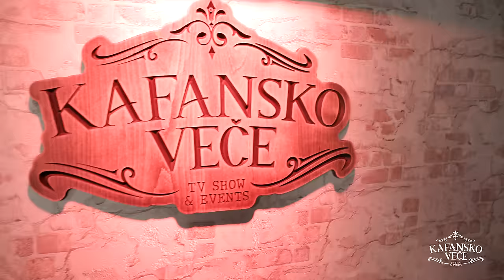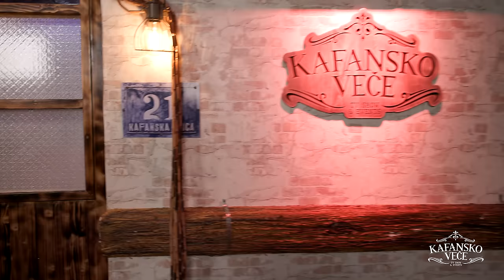DAVOR BADROV - KAFANSKI MEGA MIX2 36MIN | UZIVO | (ORK ANDRIJE JOVANOVIC KUTA) |2023 | KAFANSKO VECE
1. Milos Bojanic - Kuco moja
🎵Muzika: Milos Bojanic
🎵Tekst: Milos Bojanic
🎵Aranžman: Zoran Tutunovic

2. Žika Antić - Samo sam tebe imao
🎵Muzika: Zlatko Timotic
🎵Tekst: Dragan Brajovic Braja
🎵Aranžman: Zlatko Timotic

3. Nervozni poštar - Jugo jugo
🎵Muzika: Šabović Fadil
🎵Tekst: Šabović Fadil
🎵Aranžman: Šabović Fadil

4. Mitar Miric - Nekad sam i ja voleo
🎵Muzika: Dragan Brajovic Braja
🎵Aranžman: Zoran Tutunovic

5. Marinko Rokvic - Ti za ljubav nisi rodjena
🎵Muzika: Perica Zdravkovic
🎵Tekst: Milanko Cirovic
🎵Aranžman: Perica Zdravkovic

6. Ivica Buzuk - Ludo srce
🎵Muzika: Zoran Vesic Vesa
🎵Tekst: Zoran Vesic Vesa
🎵Aranžman: Bane Vasic

7. Nino i Dragana - Divlja devojka
🎵Muzika: Tradicional
🎵Tekst: Vesna Petkovic
🎵Aranžman: Perica Zdravkovic

8. Ne budi me majko
🎵Muzika: Miodrag M. Ilic
🎵Tekst: Miodrag M. Ilic
🎵Aranžman: Branislav Bane Vasic , Sava Bojic , Miodrag M. Ilic

9. Halid Beslic - Eh kad bi ti
🎵Muzika: Nazif Gljiva
🎵Tekst: Nazif Gljiva
🎵Aranžman: Dragan Stojković Bosanac

10. Suzana Jovanovic - Sta si sanjo mili brate
🎵Muzika: Jasar Ahmedovski
🎵Tekst: Miodrag Radomirovic
🎵Aranžman: Zoran Tutunovic

YouTube & Digital distribution:
EMDC Network